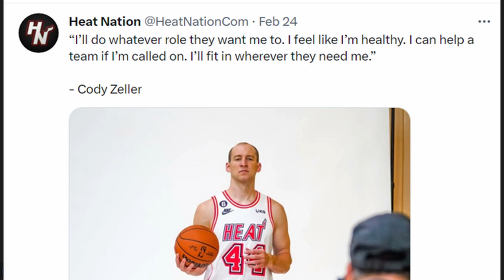MIAMI HEAT NEWS!! CODY ZELLER SAID HE WILL PLAY WHATEVER ROLE THE MIAMI HEAT WANT!!